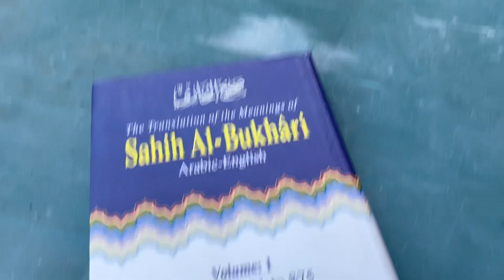Don’t be a crackhead